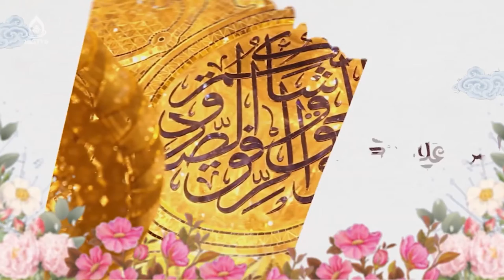دکلمه میلاد امام حسن عسکری (علیه السلام)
ولادت امام حسن عسکری(علیه السلام)، ۸ ربیع‌الثانی
دکلمه: محمد جاوید
زمین را بیارایید و ثانیه‌ها را در عطر شکوفه‌های عشق بپیچید. هلهله کنید و پای بکوبید که اینک یازدهمین فصل کتاب شیعه، با دست‌های سبز مردی از تبار ملکوت، ورق می‌خورد.

دست بیفشانید و عود بسوزانید که یازدهمین مسافر بهار از راه می‌رسد. قدم‌هایش را شکوفه‌باران کنید.
با نام «حسن» باب یازدهم کتاب امامت نگاشته می‌شود و این، مژده‌ای است برای ما که چیزی به روشنی نمانده است؛ چیزی نمانده به سرزدن یگانه گوهر عشق و اتمام حجت.
از هم‌اکنون دنیا چشمان پرفروغش را به انتظار می‌نشیند. او آمده است تا خورشید مبدأ همۀ آینه‌ها باشد.
شکفتن بهار در بهاری دل‌انگیزتر
دمیدن گلِ حُسن در حُسنی فزون‌تر
روییدن گلی دل‌رباتر در گلستان طاها
آن‌که می‌آید، شکوه آسمان، عظمت زمین، صداقت ایمان و نجابت آب است و بهار از نامش شکوفا و عشق از یادش لبریز است. می‌آید تا «مدینۀ» عشق، بازهم شاهد آینه‌ای باشد که پرتوافشان انوار متجلی الهی است.